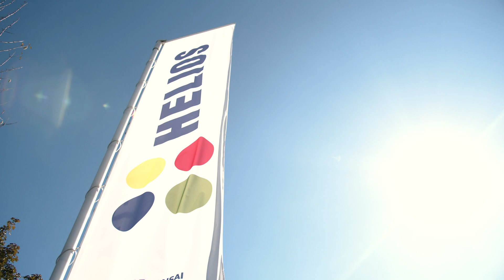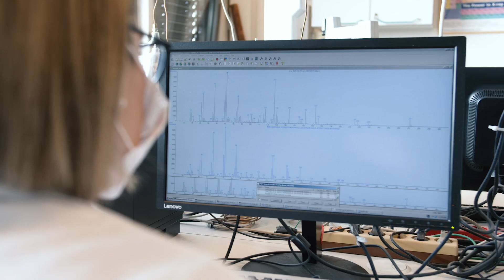Papirni premaz za sublimacijski tisk (EN Subtitles)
Skupina premazov za papir Domemul PA je napredna inovativna rešitev na področju sublimacijskega tiska na poliestrski tekstil. Premazi so zasnovani na funkcionalnih polimerih in tako omogočajo učinkovit in natančen prenos barvila iz papirja na tkanine. Ključne funkcionalnosti premaza prinašajo visoko kakovosten digitalni tisk, ki ponuja uporabnikom številne možnosti tiska po meri. Globalno uporabljani premazi Domemul PA so okolju prijazna alternativa klasičnemu tisku na tkanine.